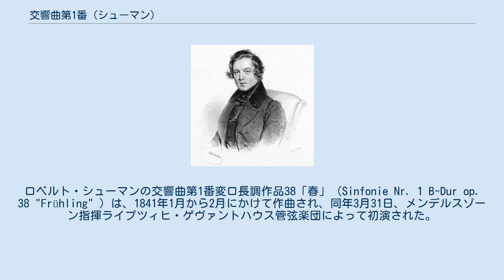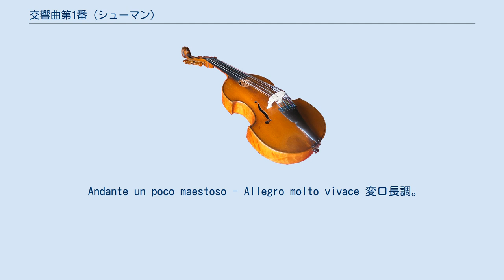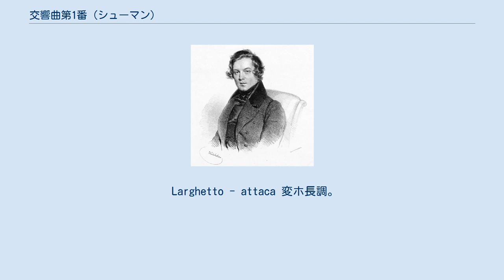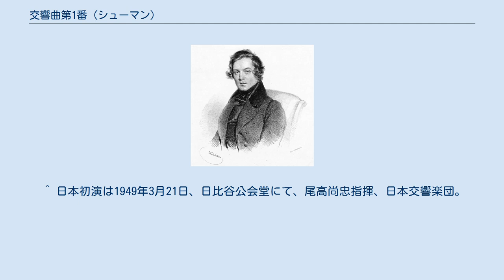交響曲第1番 (シューマン)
ロベルト・シューマンの交響曲第1番変ロ長調作品38「春」（Sinfonie Nr. 1 B-Dur op. 38 "Frühling" ）は、1841年1月から2月にかけて作曲され、同年3月31日、メンデルスゾーン指揮ライプツィヒ・ゲヴァントハウス管弦楽団によって初演された。
ザクセン国王フリードリヒ・アウグスト2世に献呈された。
 1841年3月31日、メンデルスゾーン指揮ライプツィヒ・ゲヴァントハウス管弦楽団によって初演され、初稿はこのときに用いられた稿である。
曲の構成は改訂稿と変わらないが、曲全体にわたってオーケストレーションが改訂稿と異なる箇所があり、冒頭のファンファーレなどのように旋律自体が異なる（3度低い）箇所もある。
なおこのファンファーレについては、バルブなしのホルンとトランペットではストップ奏法をしなければ出ない音で書かれており、初演に向けたリハーサルで自身の意図した音が出ないことを知ったシューマンが、メンデルスゾーンのアドバイスで現在の音に変更して初演されている。
 また各楽章にも次のような標題が与えられていた。
 自筆総譜はアメリカ議会図書館が所蔵しており、スウィトナーによる録音が存在する。
 シューマンは初演後さらに推敲を重ね、1841年の末にパート譜を出版、1853年には総譜を出版した。
出版社は共にブライトコップ社である。
一般に演奏されるのはこちらの稿である。
初稿で与えられていた各楽章の表題は削除されている。
 「春」という副題については、以下のいきさつがある。
 この曲は、アドルフ・ベトガーの詩に霊感を得て書かれたといわれ、シューマンは当初のこの交響曲を「春の交響曲(Frühlingssinfonie)」と呼び、初演時は各楽章にそれぞれ先述の標題を付けていたが、後に取り去った。
シューマンがメンデルスゾーンに宛てた手紙には、第1楽章について、冒頭のトランペットは高いところから呼び起こすように響き、すべてが緑色を帯びてきて蝶々が飛ぶ様子も暗示される。
主部のアレグロではすべてが春めいてくることを示すともいえるが、これらは作品完成後に浮かんだイメージだとも述べている。
 フルート2、オーボエ2、クラリネット2、ファゴット2、ホルン4、トランペット2、トロンボーン3、ティンパニ、トライアングル、弦五部。
 Andante un poco maestoso - Allegro molto vivace 変ロ長調。
序奏付きのソナタ形式(提示部反復指定あり)。
序奏は4/4拍子。
トランペットとホルンがファンファーレ風な動機を示す。
（冒頭のユニゾンは、シューマンが再発見したシューベルトの大ハ長調交響曲の影響を受けていると言われる。）次第に速度を速めて主部に入る。
39小節から始まる主部は2/4拍子。
第1主題は弦楽による序奏の動機に基づく沸き立つような旋律。
第2主題は木管で転調しながら穏やかに示される。
コデッタは118小節に始まる第１主題のリズムに基づくものである。
134小節からの展開部は第1主題を使い、トライアングルも使用される。
盛り上がったところで序奏のファンファーレ風な動機が回帰し、第１主題部後半の確保の部分から再現部(318小節)となる。
第２主題は原調で再現され、コデッタを省略して381小節からコーダに入る。
第１主題に基づくが、後半は第２主題に基づく新しい旋律が現れ、最後に序奏の音形で締めくくられる。
 Larghetto - attaca 変ホ長調。
3/8拍子。
ほぼABACAという形式をとるが、Bはエピソード的で短い。
主部は弦による夢見るような旋律。
Cは弦と木管が不安げな動機を繰り返す。
高まったところで幅広く下降する動機も示され、ブラームスの第3交響曲第1楽章の第1主題との関連が指摘されている。
やがてトロンボーンが半音階的なスケルツォ主題を予告し、休みなく第3楽章に続く。
 Scherzo. Molto vivace ニ短調。
3/4拍子。
2つの中間部を持つスケルツォ。
第1トリオはニ長調、2/4拍子。
第2トリオは変ロ長調、3/4拍子。
 Finale. Allegro animato e grazioso 変ロ長調。
2/2拍子。
序奏付きソナタ形式(提示部反復指定あり)。
始めに管弦楽が付点リズムの音型を勢いよく示す。
これは第1楽章冒頭のリズムと関係があり、楽章を通じて重要な役割を果たす。
この序奏は短く、す...